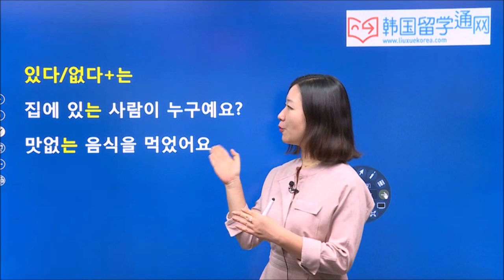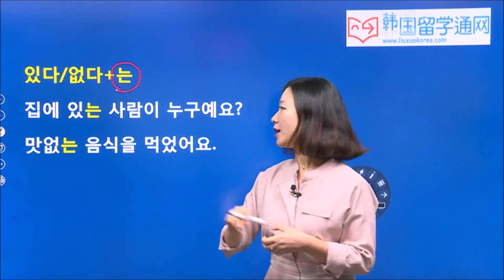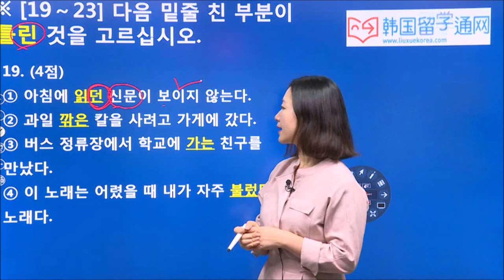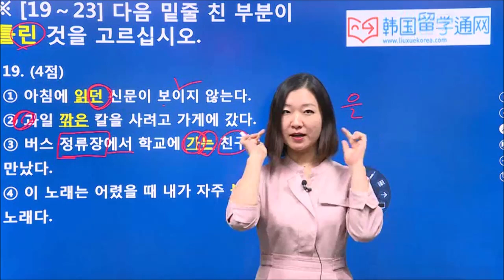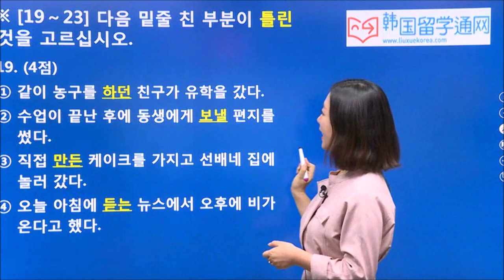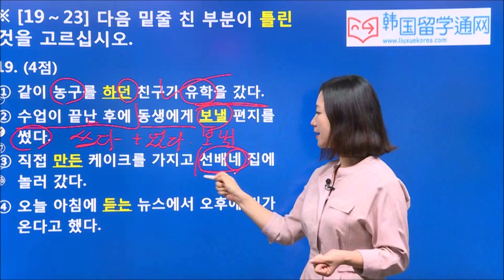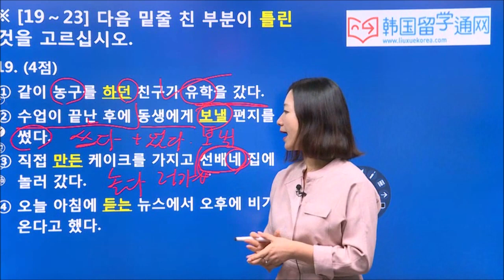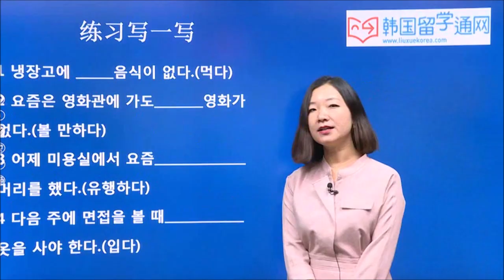★韩语学习 Learn Korean★ 第八讲 冠形词的过去时 (-관형어의 과거시제 사용법 및 예제)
在韩语中动词和形容词用在名词前修饰后面的名词时，根据时态和词性，词干后接不同的冠词形词尾。
「-ㄴ」表示的是过去进行的一次性的动作，比如「중국에서 온 학생」。从中国来的学生。